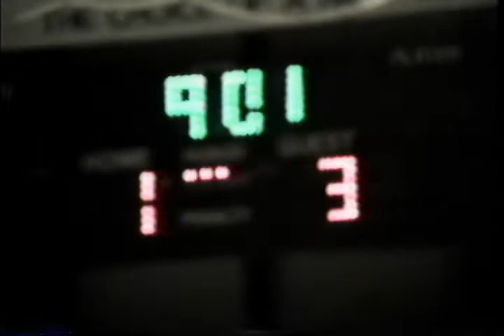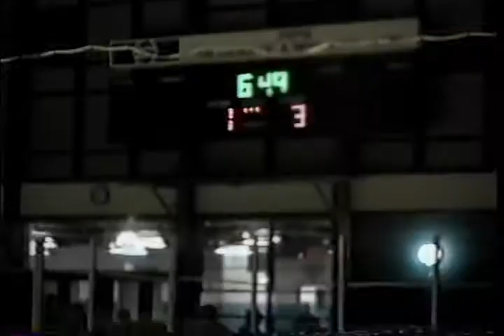Iona Prep Varsity Hockey vs Xaverian, Murray's Rink, Yonkers NY, 1992-93